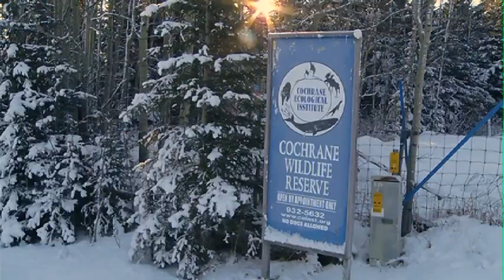Rescue Profiles 19: CEI Baby Moose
Today we travel out to the Cochrane Ecological Institute to find out about a baby moose that is getting a new lease on life after a tragic accident.